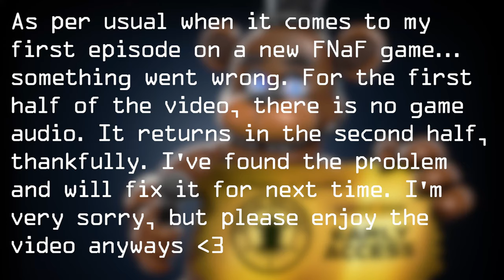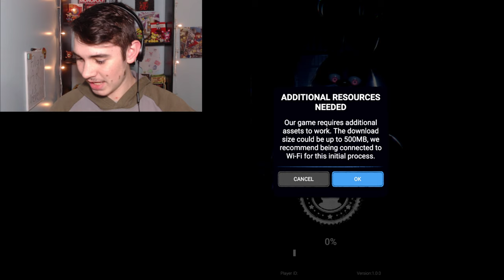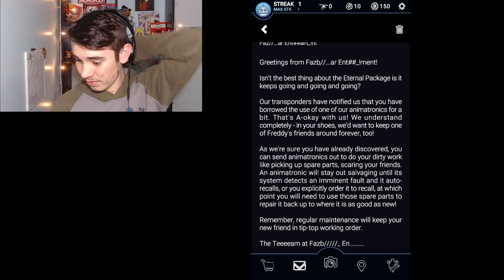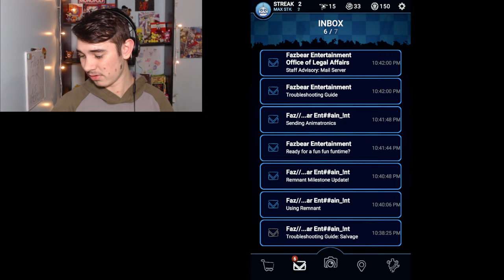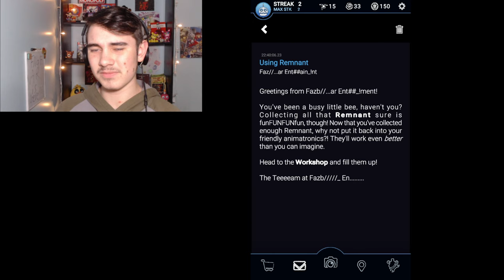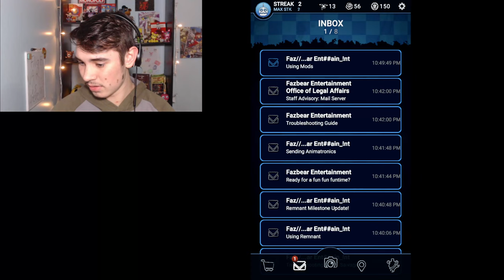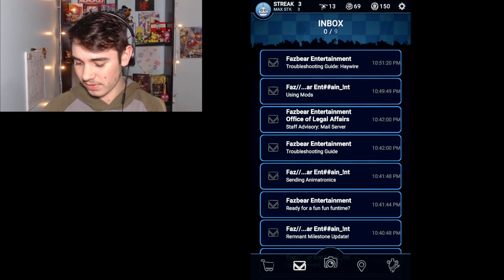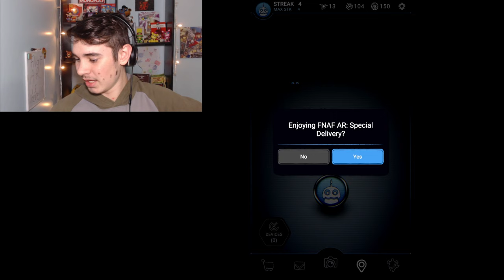THE MOST FUN I'VE HAD PLAYING A FNAF GAME! | Five Nights at Freddy's AR: Special Delivery - Part 1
THE FNAF ANIMATRONICS ARE COMING TO GET ME IN MY OWN HOME!!